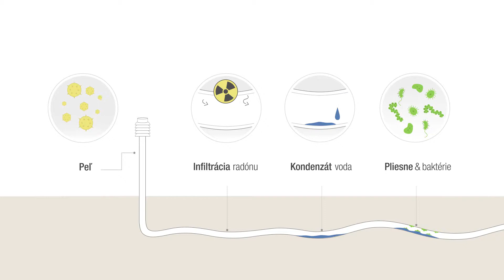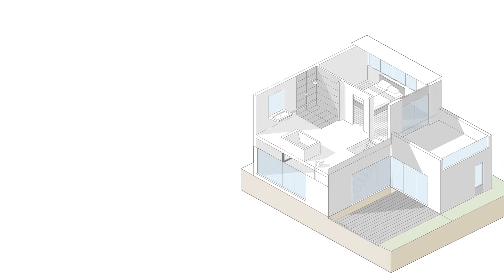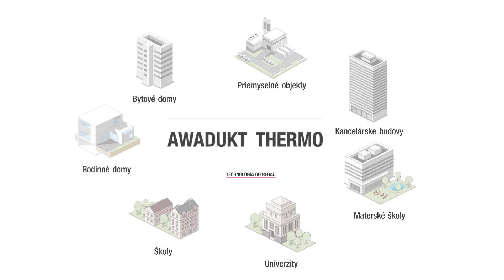REHAU AWADUKT Thermo - Nejlepšia možná kvalita vzduchu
REHAU AWADUKT Thermo Ground-air Heat exchanger benefits and advantages.